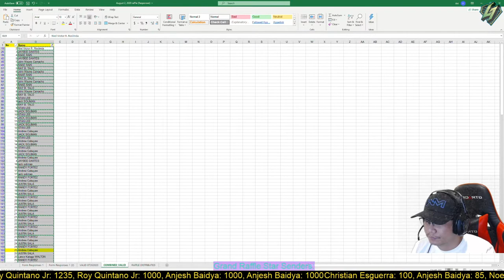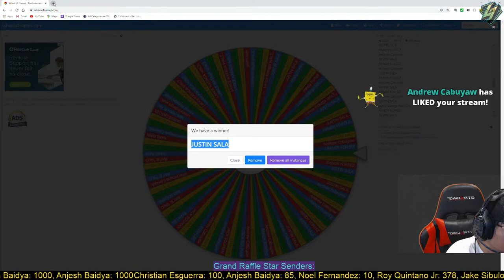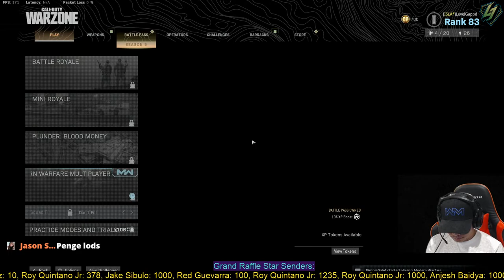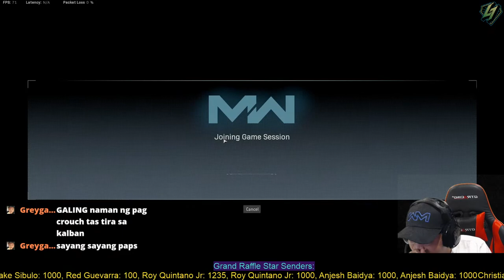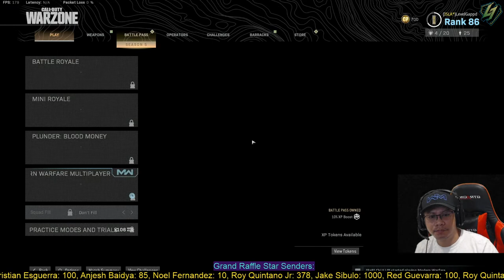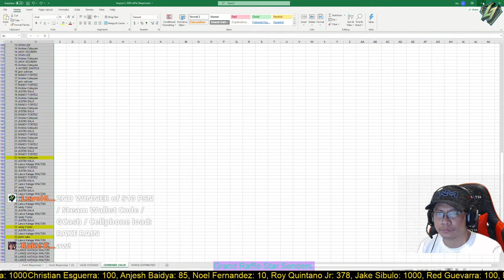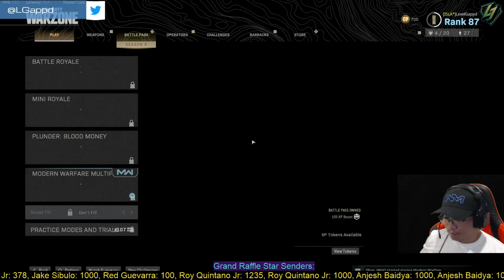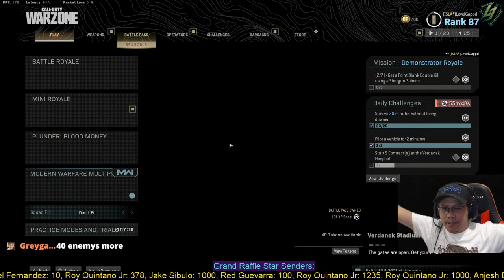TaKuZa Gaming (TKZ*) - COD Warzone Season 5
MISSED ME? :) PS5 Raffle still on-going, come join!

*DONATE 1000 STARS DURING THE LIVESTREAM AND WIN A PS5 or XBOX Series X or an RTX GPU when they come out this Holiday 2020! More entries = more chances of winning! Accumulated stars considered!

**Excess donation will go to Give2Asia COVID-19 Coronavirus Pandemic Response: Philippines

***WE WILL STILL PROCEED WITH THE RAFFLE EVEN IF TARGET STARS IS NOT MET!

Number of participants so far: 15

CONTENT WARNING: Mature/Profanity, parental guidance is advised.